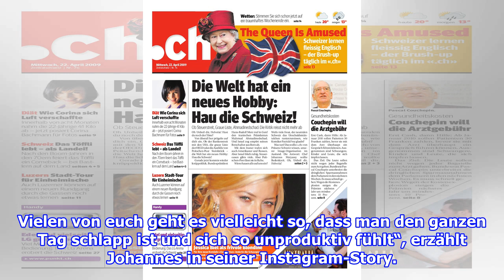Goldene Regel: Johannes Haller verrät seine besten Home-Office-Tricks | InTouch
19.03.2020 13:02 Der aktuelle Wirbel um seine Person hält Johannes Haller nicht davon ab, sich mit gut gemeinten Ratschlägen bei seinen Fans zu melden. Foto: Instagram/@johannes_h...